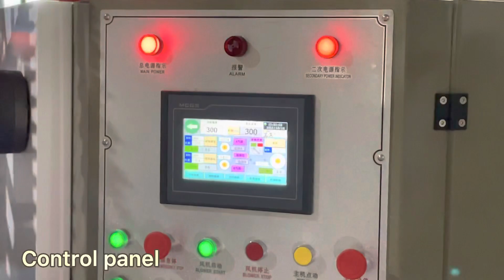Cigarette Tipping Paper Slitting Rewinding Machine｜700 Model ｜Shaftless Unwinder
Miley Wu
WITY MACHINERY